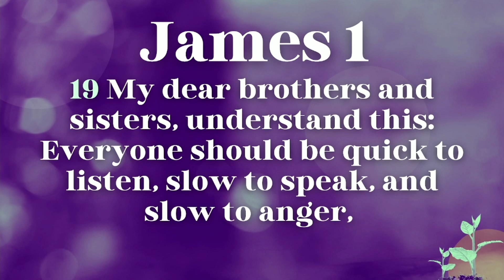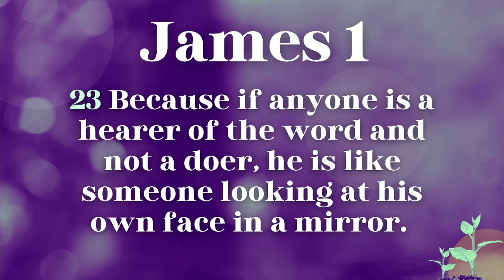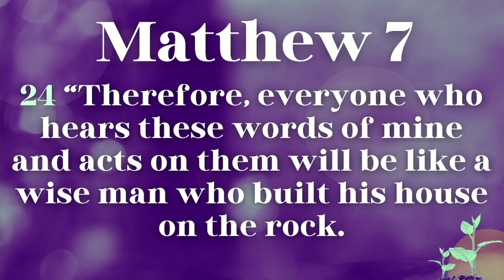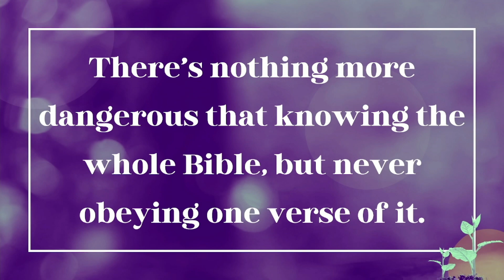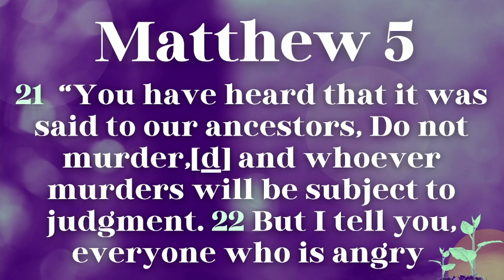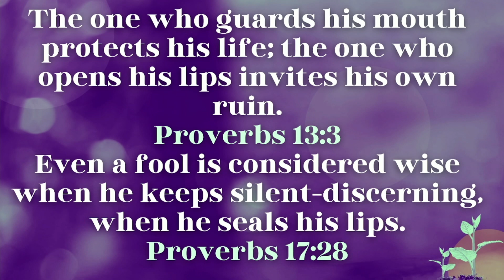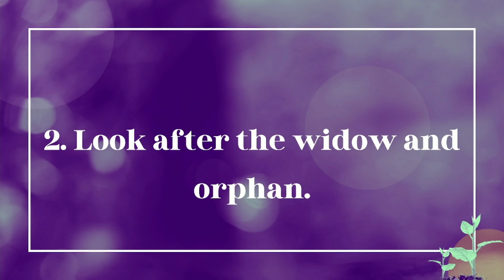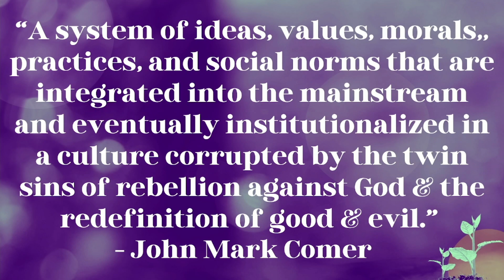Justin Brew | James 1:19-26 | "Be doers of the Word"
Justin Brew preaches from James 1:19-26, covering the topics of controlling the tongue, looking after the less fortunate, and keeping ourselves unstained by the world. He also emphasizes verses 22-25 on "being doers of the word," meaning that we should put what we hear and learn, from the Word, into practice in our everyday lives.